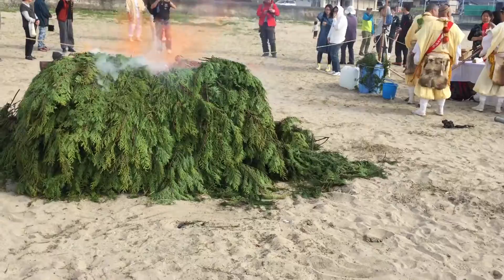紀州加太浦 採燈大護摩供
和歌山市加太海水浴場

護摩供執行
本山修験宗総本山
京都 聖護院門跡